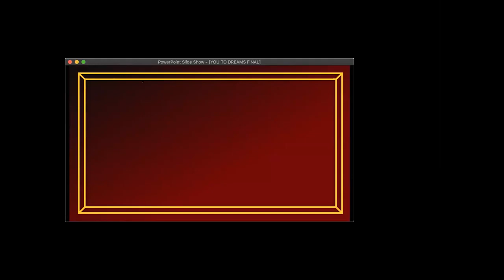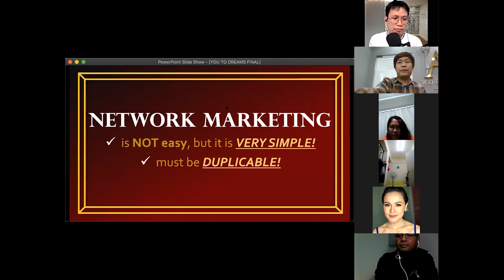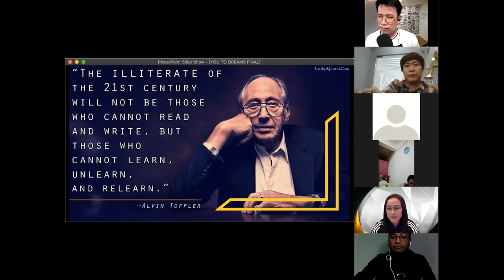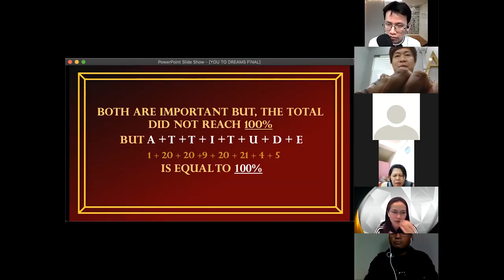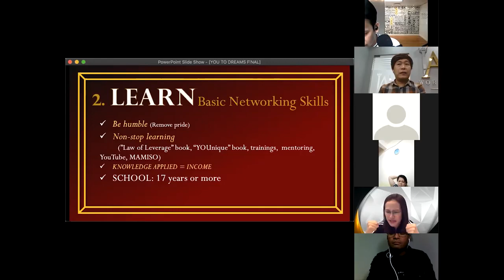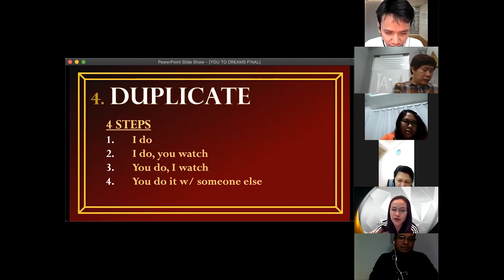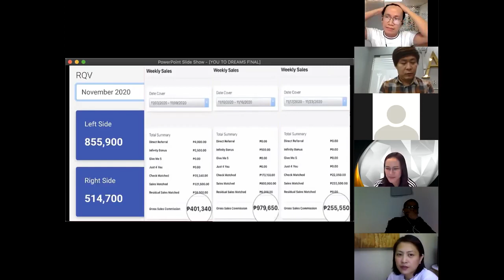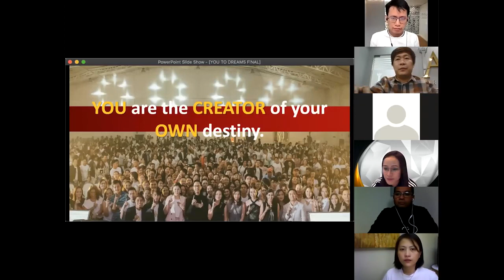YOU TO DREAMS | VP AIKA UY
LEARN THE SECRET ROAD TO SUCCESS BY OUR VERY OWN VP AIKA UY.